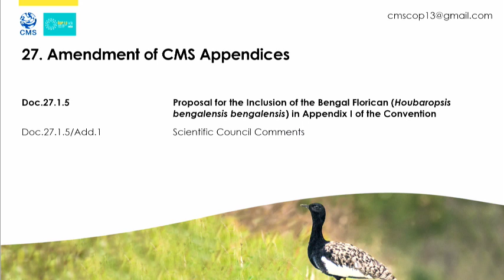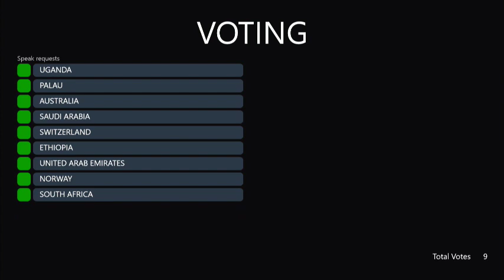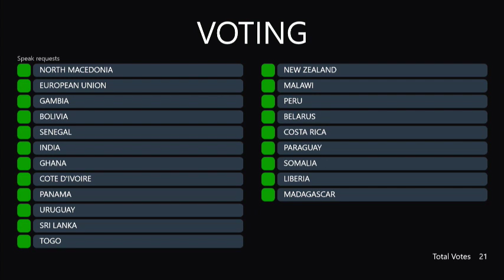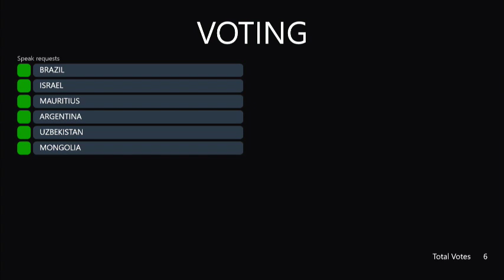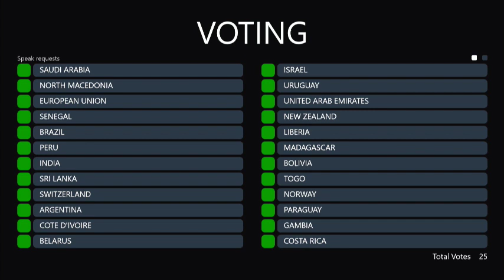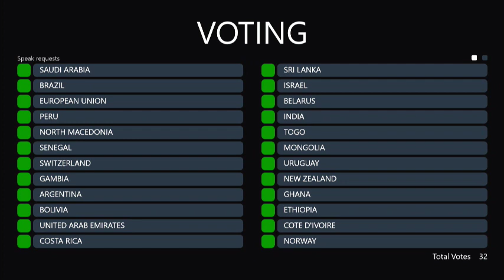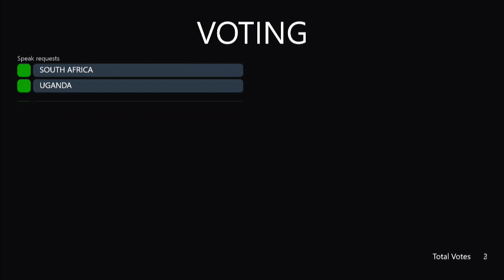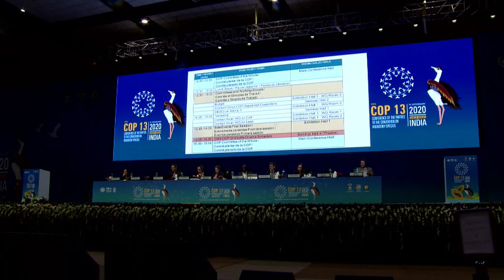20 Feb 2020 Main Conference Hall Session 1